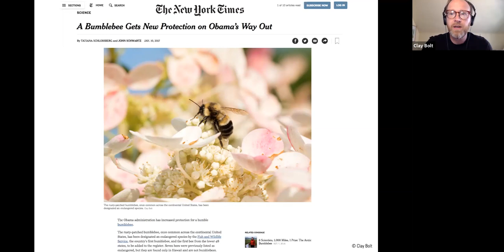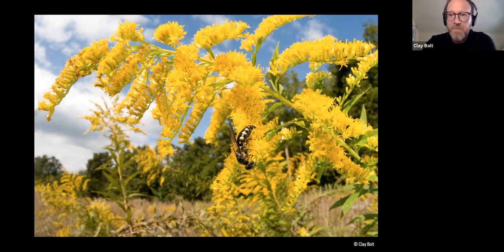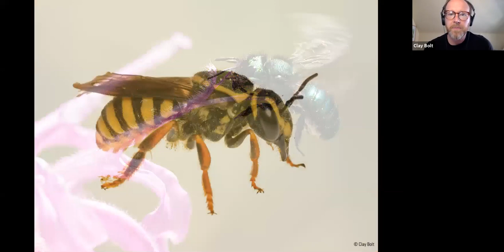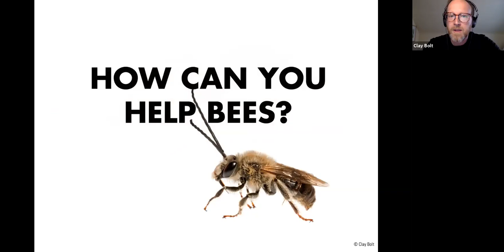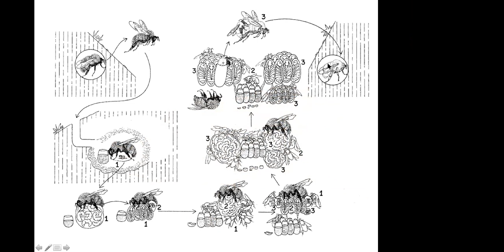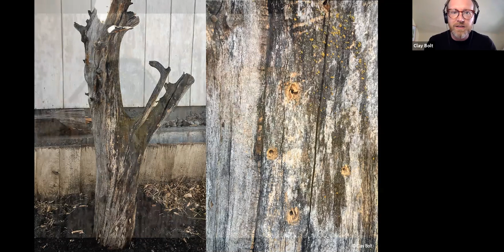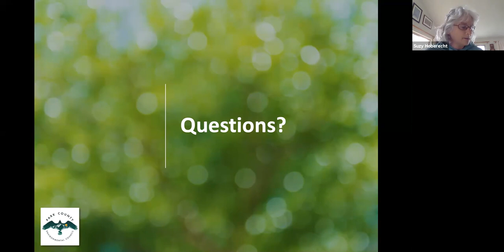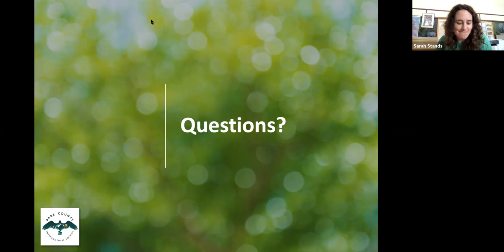Community Conversation: Livingston's Native Bees and How to Protect Them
Learn how "No Mow May," creating backyard habitat, and utilizing bee-friendly practices can help native pollinators thrive in southwestern Montana.

The conversation features Clay Bolt, a Livingston resident and an award-winning Natural History Photographer whose work has been featured by many of the world's most respected conservation organizations. He specializes in photographing bumble bees and other North American bee species.